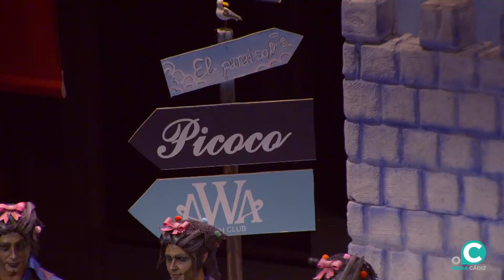Chirigota, El de la llave con sus muertos - Preliminar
Actuación en directo del concurso oficial de agrupaciones carnavalescas de Cádiz (COAC), retransmitidos a través de Onda Cádiz Televisión.